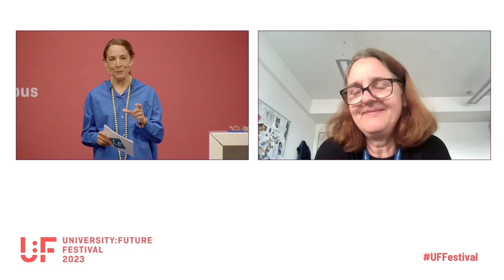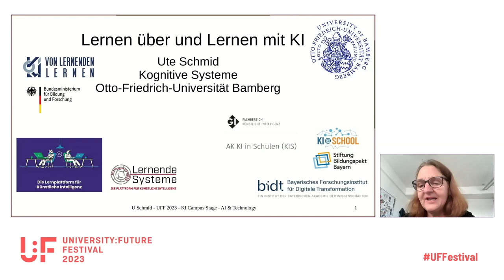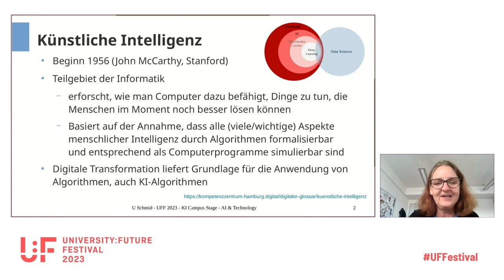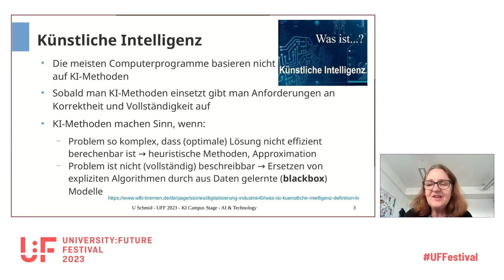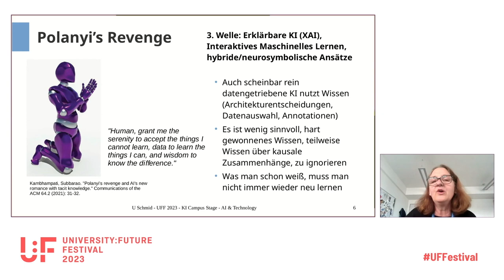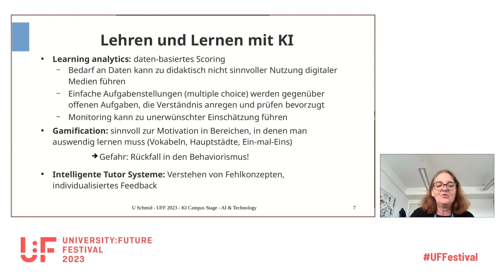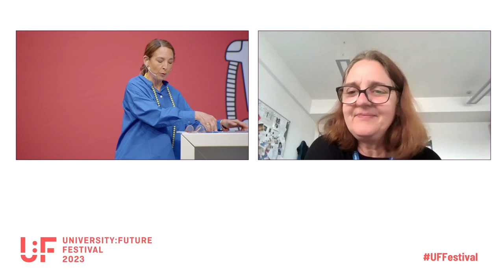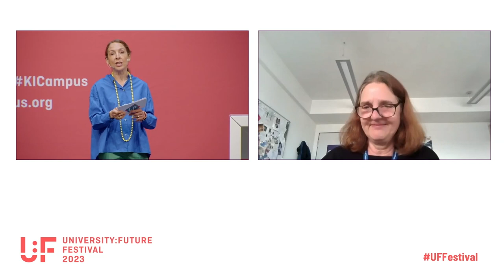Lernen über und Lernen mit KI - Ute Schmidt - U:FF 2023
Talk von Ute Schmidt auf dem University:Future Festival.

Künstliche Intelligenz, vor allem datenintensive Ansätze des maschinellen Lernens, finden im immer mehr Anwendungsbereichen Einzug. Entsprechend besteht in allen Bildungsbereichen, insbesondere auch in der Hochschulbildung, Bedarf, dass zügig aber gleichzeitig didaktisch sinnvolle Konzepte für die Vermittlung von KI-Kompetenzen entwickelt und in der Hochschullehre etabliert werden. Gleichzeitig werden zukünftig KI-Tools zur Untersützung von Lernprozesse und Unterrrichtsmanagement verstärkt Einzug halten -- von predictive analytics über Dialogsysteme wie ChatGPT bis zu Intelligenten Tutorsystemen. Im Vortrag werde ich die aus meiner Sicht zentralen Anforderungen an KI-Curricula für ein breites Spektrum an Studiengängen eingehen sowie Chancen und Risiken beim Einsatz von KI-Tools in der Lehre eingehen. Abschließend wird kurz das BMBF Verbundprojekt "Von Lernenden Lernen" aus dem Programm "Künstliche Intelligenz in der Hochschulbildung" vorgestellt.